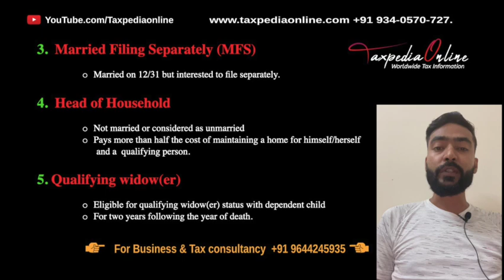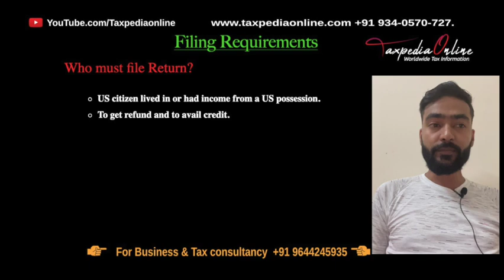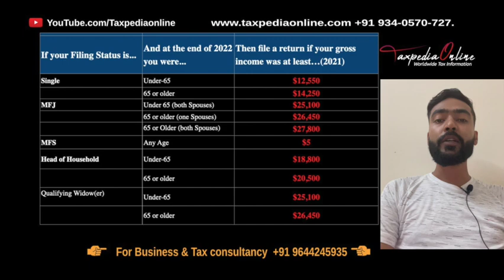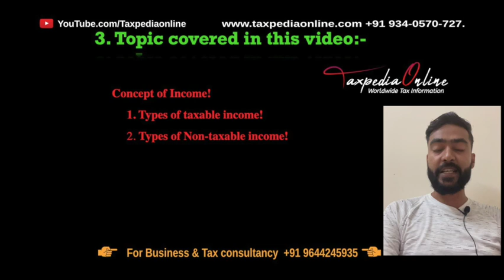All About US Taxation!Part-2 US Tax filing Status & Requirement!USA Tax in Hindi! Who needs to file?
In the USA, there are mainly two types of tax returns - Federal and State.
In this video, you will learn the Filing status and filing requirements.

There are various forms of Tax Returns based on the type of person. The video provides an overview of the taxation structure, different types of tax returns, and filing requirements. and I make this video series where I will teach you all about US Taxation and which will help you to increase your knowledge in US taxation and make your Career in Offshore Industry where you get good career opportunities.

Download our All In One US Taxation solution App.

♥♥Indian Taxation Videos♥♥

♥Mike for Audio recording: 1). 2).
♥Camera Stand: 1). 2).
♥Camera: 1). 2).
♥Green mate for background: 1) 2).
♥WRITING PAD: 1). 2).

tax system in usa explained,
types of tax,
types of taxes in the united states,
income tax explained,
us income tax explained,
social security taxes,
types of taxes,
us taxes,
what are the different types of taxes,
different types of taxes,
taxes in usa,
taxes in america,
taxes in us,
taxes in us explained,
income taxes in usa,
us tax system explained,
us taxation,
why government take tax,
why pay taxes to the government
social security taxes
types of taxes
us taxes
taxes in usa
taxes in america
taxes in the us
usa tax system in hindi
1040 return
C Corporation from 1120
S corporation form 1120s
Partnership form 1065
How to file us tax return
USA Tax System.
All About US Taxation,
Part-2 US Tax filing Status
Tax return Filing Requirement
USA Tax in Hindi
Who needs to file a tax return in Hindi
Eligibility of filing a tax return in Hindi
Minimum income required to file a tax return in hindi